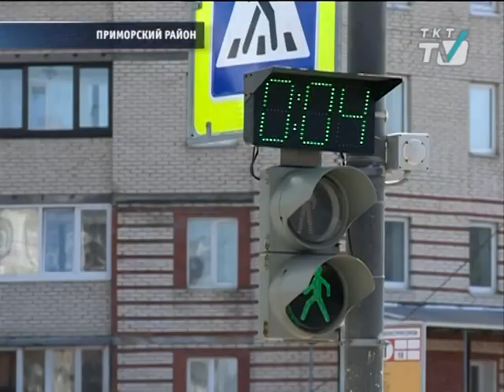Велосипедистов будут активно штрафовать за "зебру"